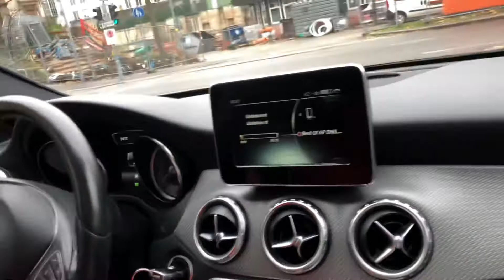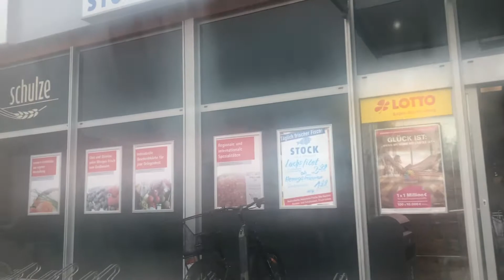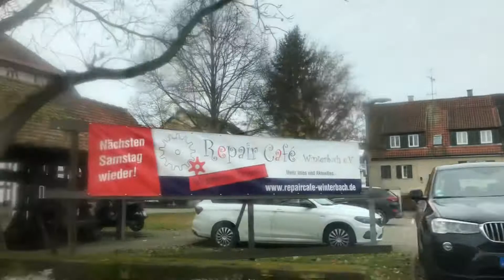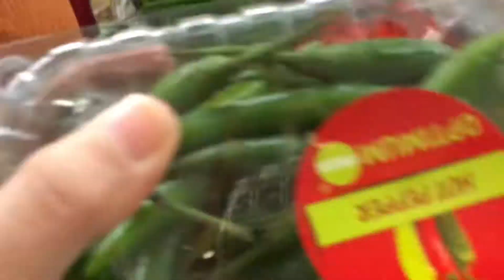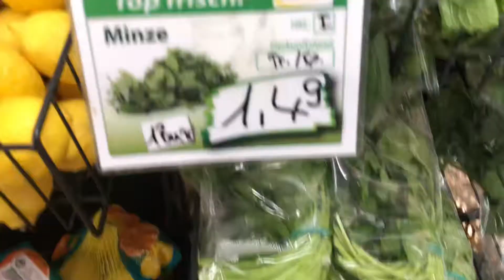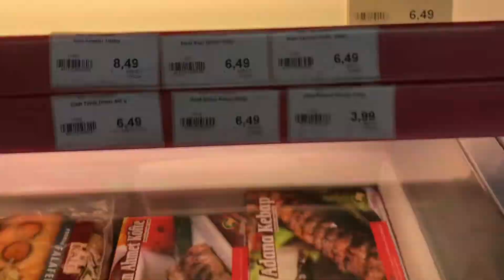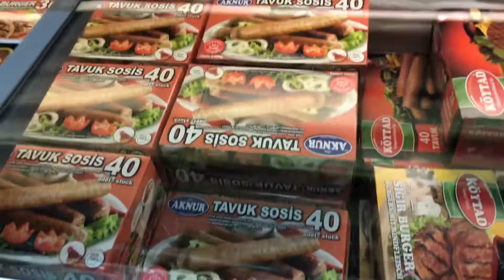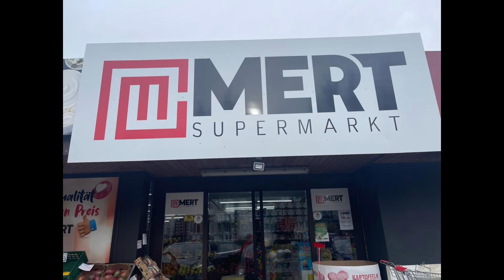GERMANY MEIN HALAL MEATS HAR JAGH AVAILABLE Q NAHI😭😭😭